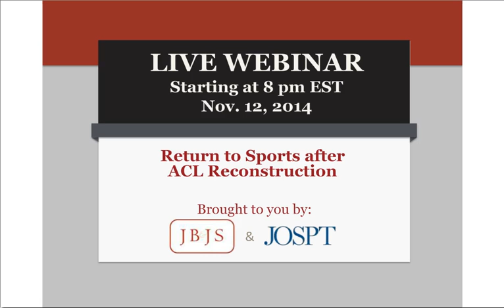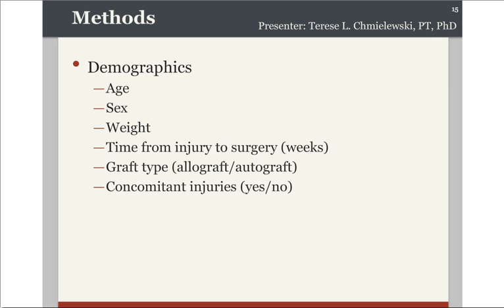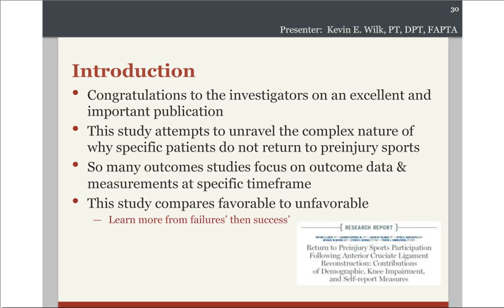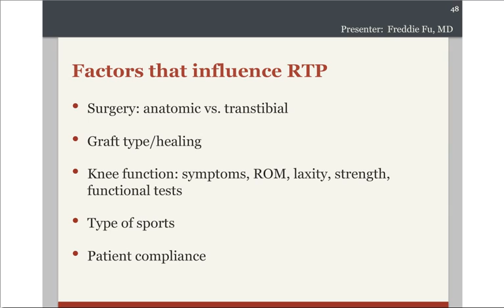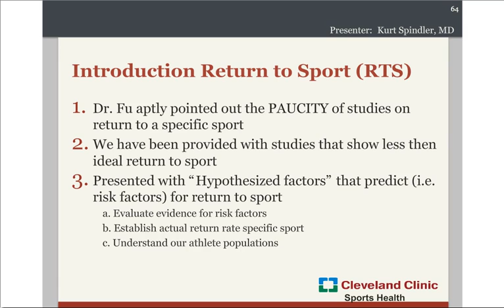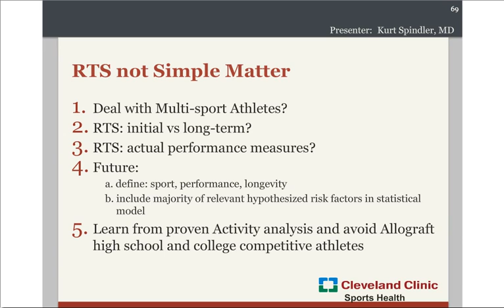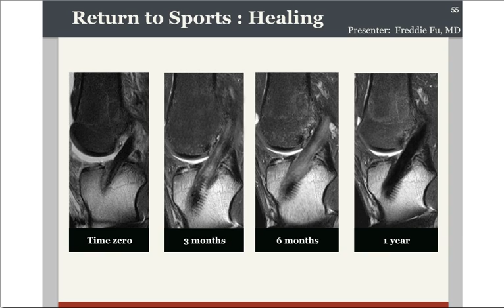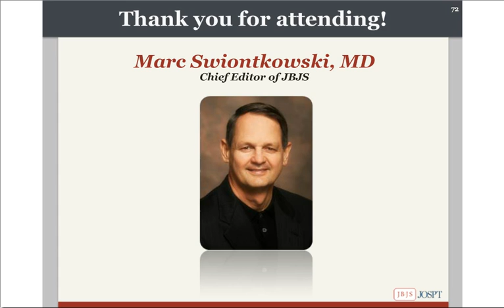Webinar: Return to Sports after ACL